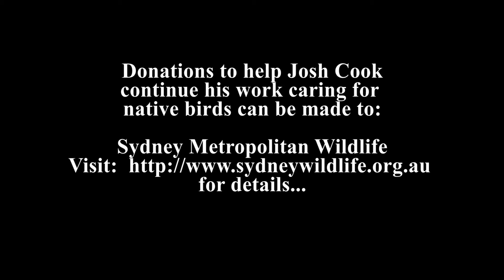Meet Josh Cook, A Man Who Rescues Injured Birds & Teaches Them to Fly Again! | Media Animal TV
Josh Cook is an Australian avian behaviourist also known to the locals as 'The Bronte Birdman' Josh has an amazing connection with the  birds he cares for at his Sydney home.He even teaches them to fly again. This is an awesome story about one mans incredible connection with birds..